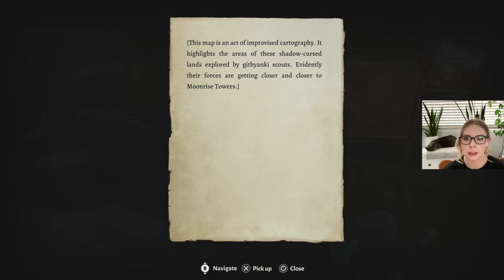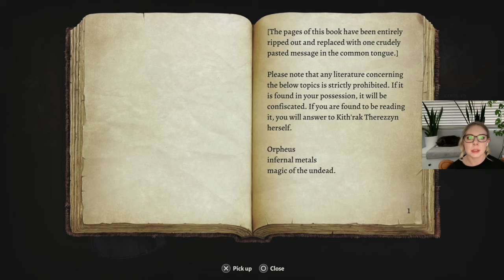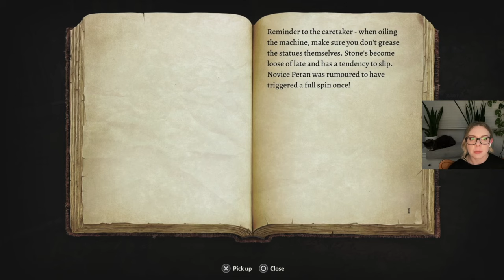Let's Play Baldur's Gate 3 BLIND Playthrough | Part 28 | Astral Plane and Githyanki Egg